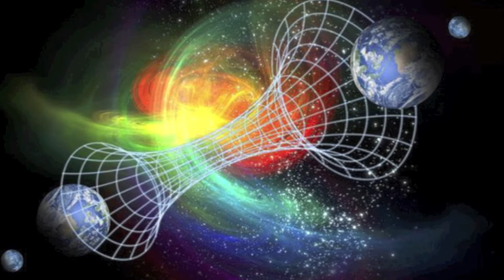3 Cases Of Inter dimensional Travel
3 Cases Of Inter dimensional Travel

Since its official proposal in 1954 by Hugh Everett III, the idea of parallel universes has boggled the minds of scientists, philosophers, bloggers, and average folk alike. Perhaps we’re just a sliver of time away from an alternate existence, or perhaps regular people we pass on the street are beings from another universe that have already mastered the art of dimensional travel. Quantum physics aside, our only information about these alternate realities comes from the tales of people who claim they found dimensional slips and traveled to unfathomable worlds.